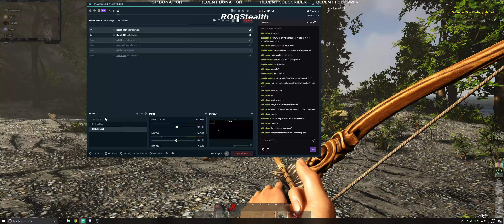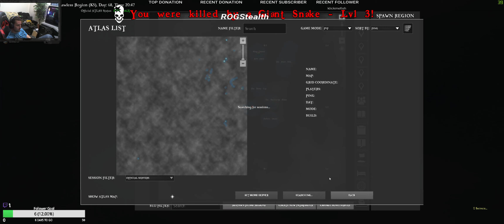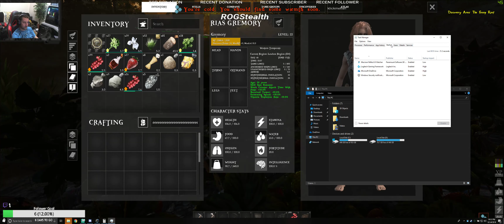ATLAS LIVE-OFFICIAL SERVER-Day 3-Part 3